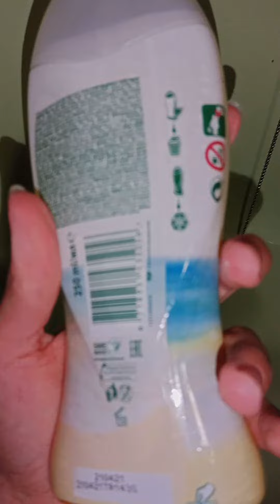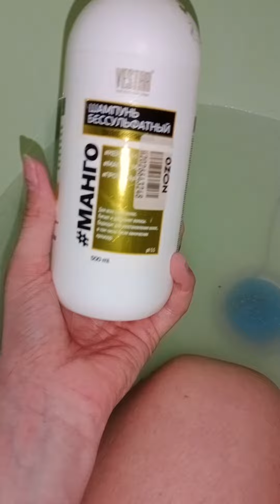чем я пользуюсь при купании сегодня . VLOG.